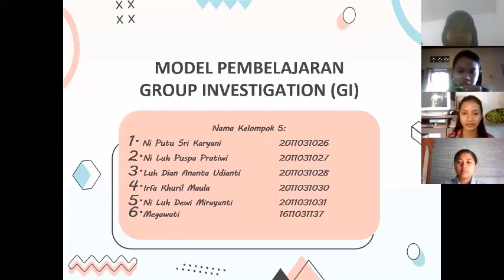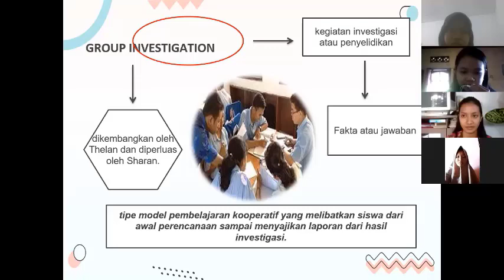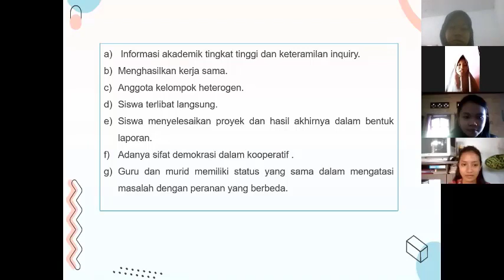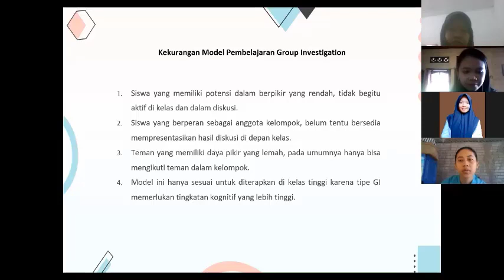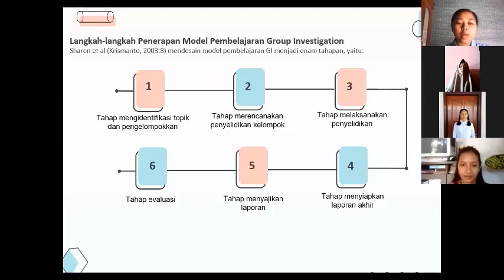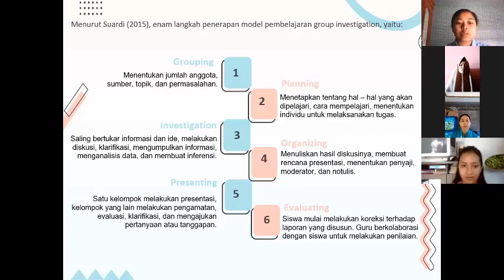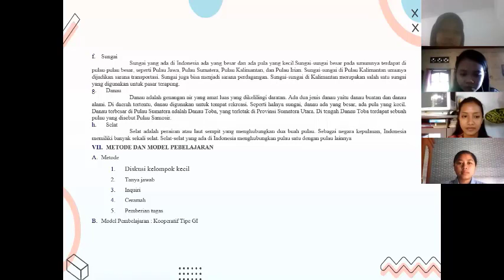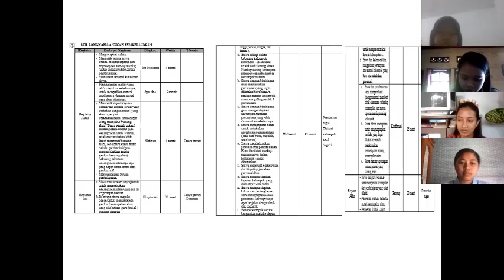Kelompok 4: Model Pembelajaran Group Investigation (GI)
Kelompok 4 (2A) Model Pembelajaran Grup Investigation (GI).
Nama kelompok:
1. Ni Putu Sri Karyani
2. Ni Luh Puspa Pratiwi
3. Luh Dian Ananta Udianti
4. Irfa Khuril Maula
5. Ni Luh Dewi Mirayanti
6. Megawati

Group Investigation merupakan  salah satu bentuk model pembelajaran kooperatif  yang menekankan pada partisipasi dan aktivitas siswa untuk mencari sendiri materi (informasi) pelajaran yang akan dipelajari melalui bahan-bahan yang tersedia, misalnya dari buku pelajaran atau siswa dapat mencari melalui internet.  Siswa dilibatkan sejak perencanaan, baik dalam menentukan topik maupun cara untuk mempelajarinya melalui investigasi. Tipe ini menuntut para siswa untuk memiliki kemampuan yang baik dalam berkomunikasi maupun dalam keterampilan proses kelompok. Model Group Investigation dapat melatih siswa untuk menumbuhkan kemampuan berfikir mandiri. Keterlibatan siswa secara aktif dapat terlihat mulai dari tahap pertama sampai tahap akhir pembelajaran.